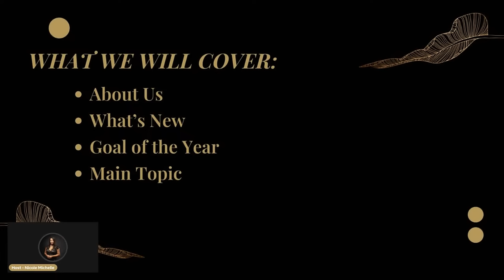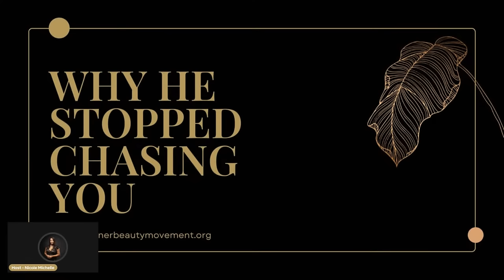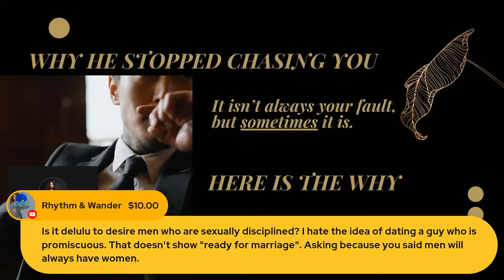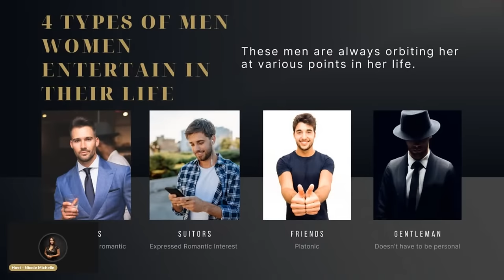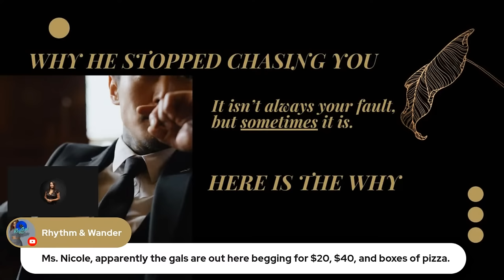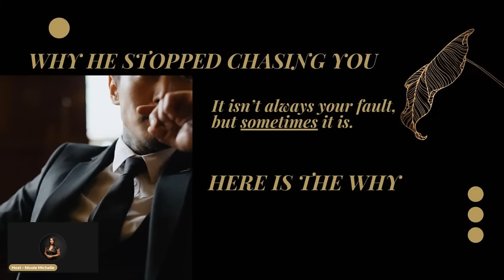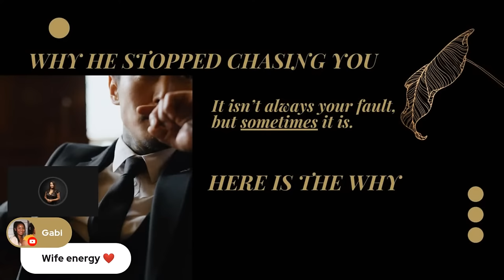He Stopped Chasing You? Here's Why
We talk about HOW to get a man to pursue us, today we will tackle the reasons why he may STOP pursuing. Tap in!

Download the Feminine Elite Society App for exclusive level up content and group clinics 'Elevate in Silence'

Like to read? Sign up for our published articles on femininity and feminine icons

'From 'Hello' to I Do'